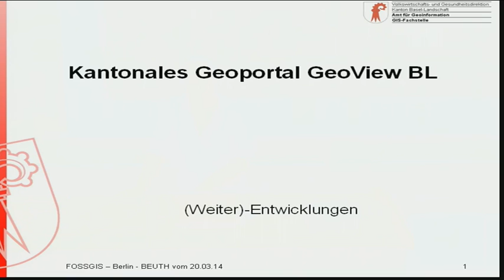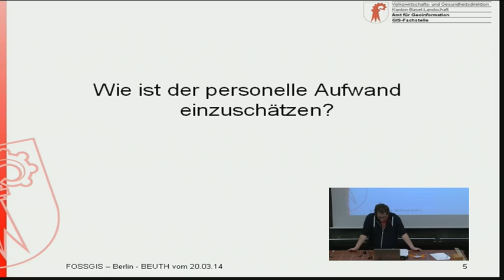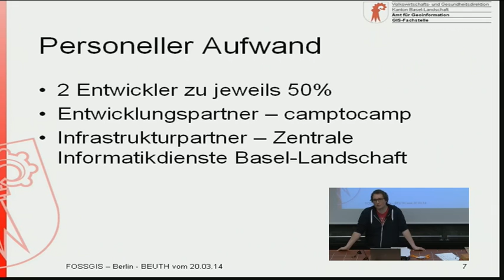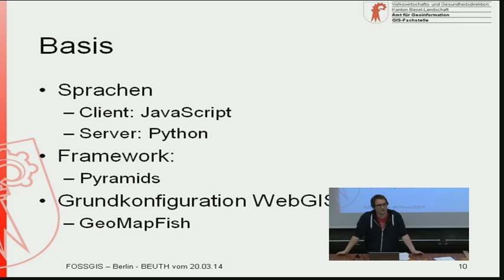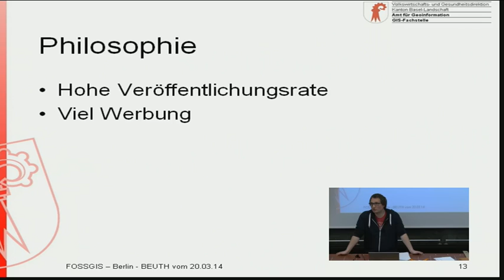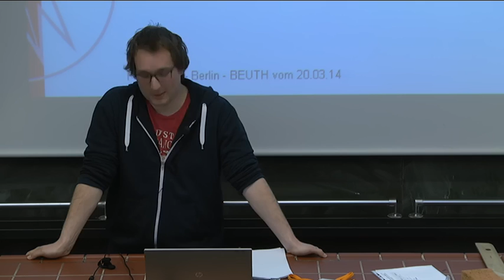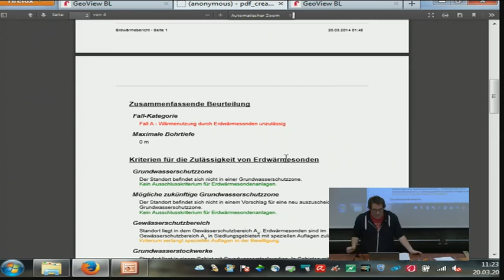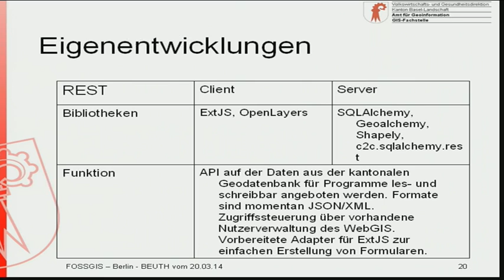2014 - Clemens Rudert: Kantonales Geoportal GeoView BL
Weiterentwicklungen

Bereits seit über einem Jahr ist im Kanton Basel-Landschaft das Web-GIS "GeoView
BL" erfolgreich im Einsatz. Es besteht aus Open-Source-Komponenten und bietet damit eine
unglaubliche Erweiterbarkeit. Auch dieses Jahr möchten wir einen Einblick aus
Anwendersicht in den Umgang mit einer solchen Open-Source-Lösung bieten. Wir werden
dabei hauptsächlich auf die Belange der Weiterentwicklung eingehen, da wir inzwischen
recht erfolgreich Lösungen implementieren, die dann innerhalb des Kantons zum Einsatz
kommen.
Folgende Punkte werden behandelt:
1. Personeller Aufwand
2. Entwicklungsumgebung (welche Werkzeuge, welche Methoden, welche Philosophie)
3. Kleinlösungen oder generische Lösung?
4. Was lässt sich erreichen? (konkrete Eigenentwicklungen aus dem Kanton BL)